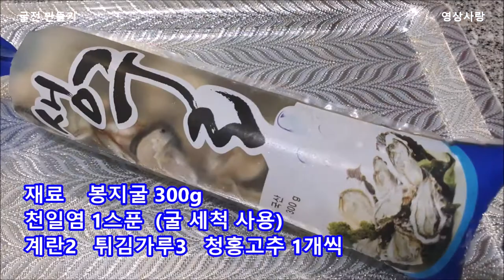굴전만드는법 굴전 맛있게 부치는 법 손질부터 굴전만들기 명절음식 만들기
굴전만드는법
굴전 맛있게 부치는 법 명절음식 만들기
손질부터 굴전 만들기

굴 씻는법
물 없이 소금 1스푼 넣고 가볍게 조물조물~
딱딱한 껍질 떼내기
2번 헹군다

굴전 부치기
소금간 없이 계란 풀고 청홍고추 다진것 넣어
중약불 오가며 골전 부치기

간장 양념
진간장1  식초 1 통깨 청양고추

굴효능
위산과다 정신불안정 불면증에 좋다
철분 가득 빈혈에 좋다
타우린이 많아 간에 좋다
아연의 함량이 높아 정력 증강을 돕는다